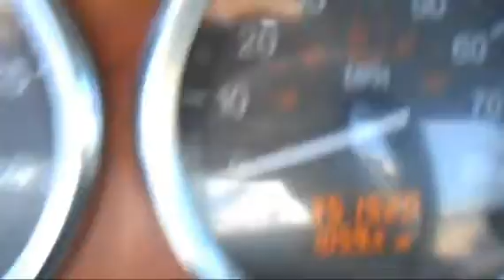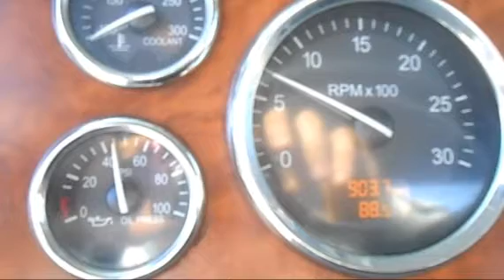2007 PETERBILT 386 For Sale